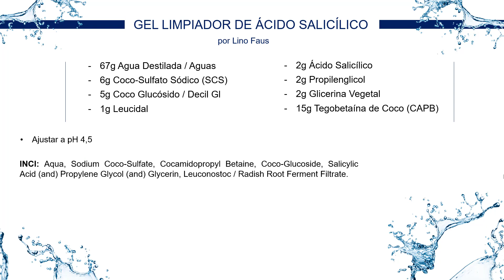Fórmula GEL LIMPIADOR FACIAL DE ÁCIDO SALICÍLICO AL 2% | Lino Faus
Hola! En el vídeo de hoy os traigo esta super receta de cómo hacer un GEL LIMPIADOR FACIAL DE ÁCIDO SALICÍLICO AL 2%.
El ácido salicílico es un beta-hidroxiácido ideal para la limpieza de las pieles grasas y con tendencia acnéica y su incorporación a las preparaciones cosméticas puede ser un poco complicada ya que a penas es soluble en agua. En este vídeo te cuento como puedes hacerlo!